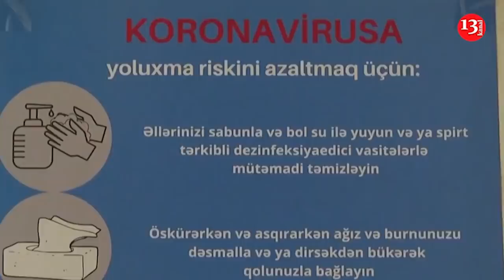Ermənistanda hökumət xalqı sakitləşdirməyə çalışır; Raket və Artilleriya bölmələri TƏLİM MEYDANINDA